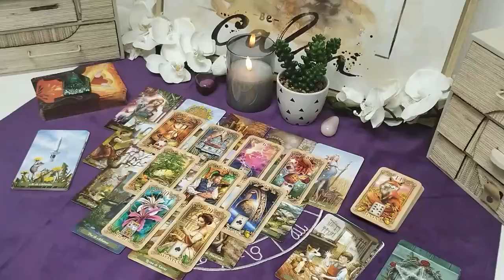TAURUS- DAMNNN😱 WHO THE F*CK U CUT OFF✂️THEY'RE SUFFERING😭THEY WANT YOUR FORGIVNESS😥 & WANT YOU BACK